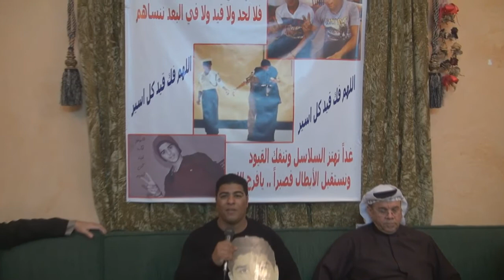كلمة عائلة المعتقل أمير الحايكي في يوم عيد ميلاده - سماهيج 13/1/2015 bahrain